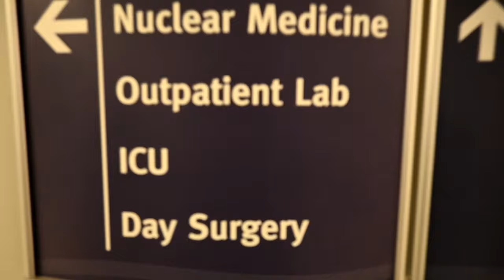We Have New Stalkers!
DaybyDayVlogs
110 North Front Street - A3,
Suite #213
Belleville, Ontario, K8P 0A6
Canada